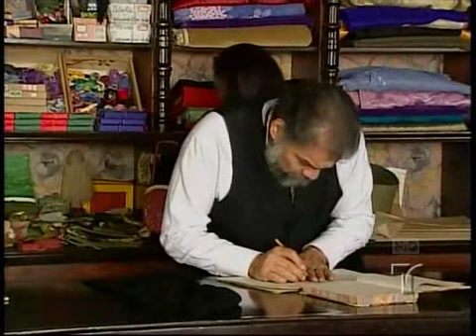los plateados 62-1